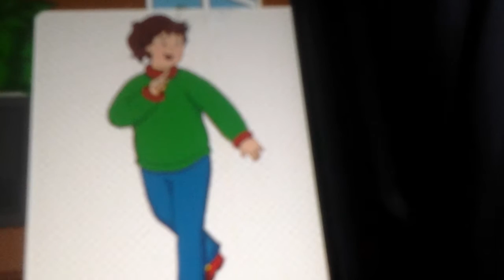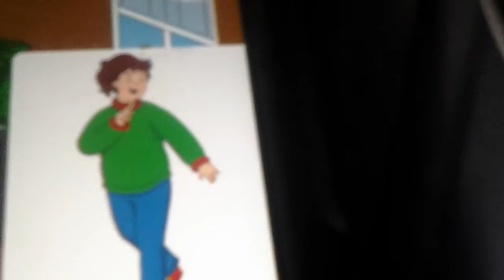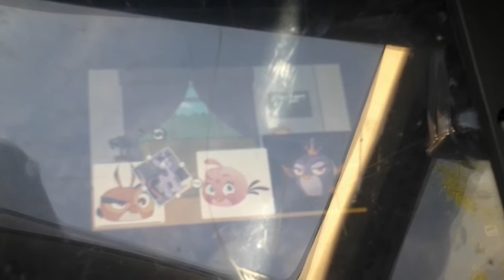Luca meets his friend boots the monkey / dahlia gets a stuffed princess twinkle twilight toy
When boris and dahlia gets a stuffed princess twinkle twilight toy. Luca knocks on the door into boots house forever made.